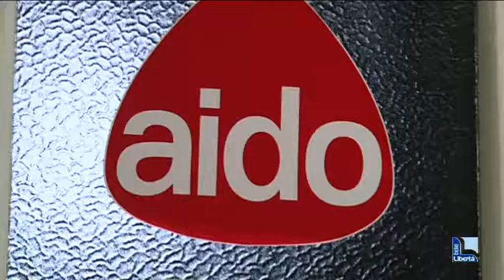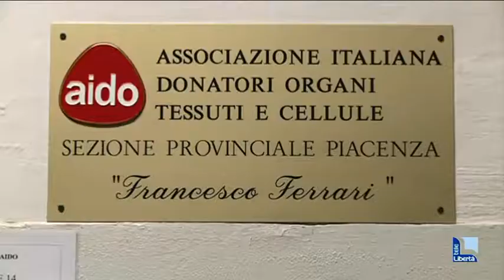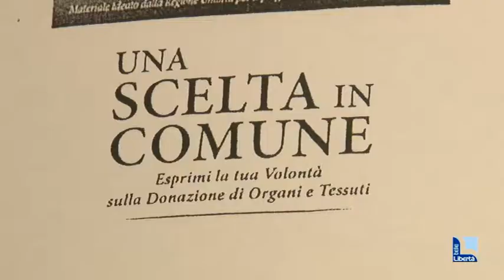Aido nuovo presidente